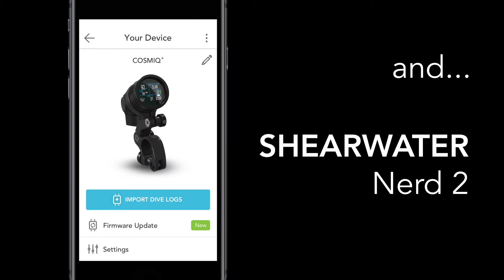Deepblu CONNECT - Connecting the Next Generation of Dive Computers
Deepblu Connect lets you use any supported dive computer with Deepblu. Wirelessly create stunning digital dive logs at just the push of a button without intermediary software or hardware!

Here's a list of dive computers that we currently support on Deepblu:

· SCUBAPRO Aladin Sport
· SCUBAPRO Galileo 2
· SCUBAPRO Aladin H Matrix
· TUSA DC Solar Link IQ1204
· SHEARWATER Perdix AI
· SHEARWATER Perdix
· SHEARWATER Petrel 2 OC/CC
· SHEARWATER Nerd 2
· Deepblu COSMIQ